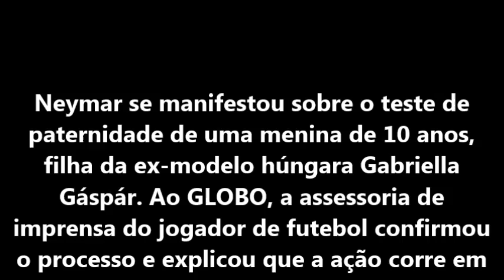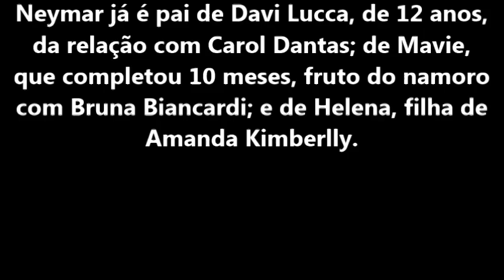NEYMAR QUEBRA O SILÊNCIO E SE PRONUNCIA SOBRE TESTE DE PATERNIDADE DE MENINA DE 10 ANOS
Gabriella Gáspár garantiu que teve um rápido relacionamento com o jogador de futebol, em 2013

Neymar se manifestou sobre o teste de paternidade de uma menina de 10 anos, filha da ex-modelo húngara Gabriella Gáspár. A assessoria de imprensa do jogador de futebol confirmou o processo e explicou que a ação corre em segredo da justiça.

Gabriella contou ter se relacionado com Neymar em Santa Cruz de La Sierra, na Bolívia, após um amistoso da Seleção Brasileira. Segundo a estoquista, ela teve um rápido affair com o atleta, em 2013, e acabou engravidando.